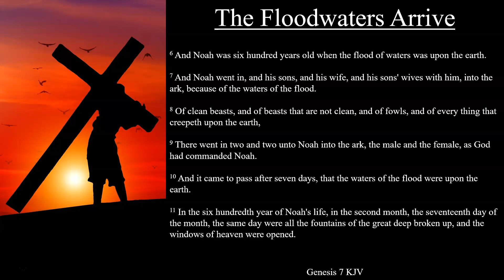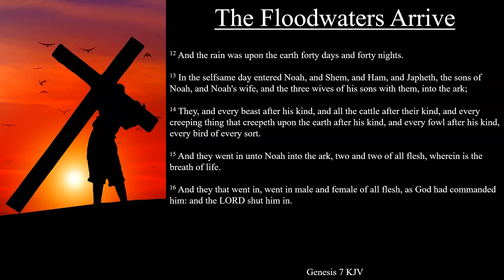Genesis 7:6-16 KJV | The Floodwaters Arrive